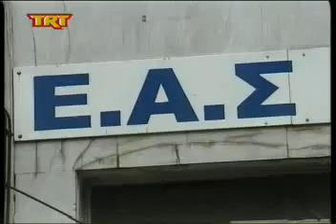Χαράτσι για το ΟΣΔΕ